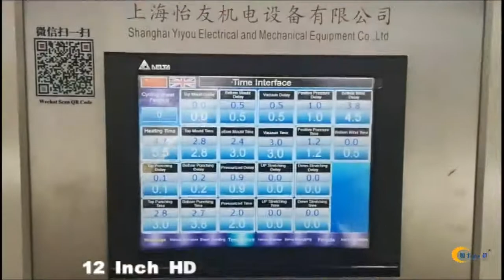Maquina en Iran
¡Buenas noticias!

    Irán, ubicado en la región de Medio Oriente del suroeste de Asia, limita con Azerbaiyán y Armenia al noreste, a Turkmenistán al noreste, a Afganistán y Pakistán al este, a Irak y Turquía al oeste, al mar Caspio al norte, y al golfo Pérsico y al mar Arábigo al golfo de Omán.
     China, ubicada en el este de Asia, al este del Océano Pacífico, al sur con Vietnam, Myanmar, India y otros países, al oeste y Kazajstán, Kirguistán como vecinos, al norte de Mongolia, Rusia, etc.
SHANGHAI YIYOU ELECTROMECHANICAL EQUIPMENT CO., LTD. （上海怡友机电设备有限公司 ）Se encuentra en Shanghai, China. Aunque estamos separados de los clientes iraníes en muchas ciudades, ¡nuestras máquinas han llegado con éxito a la fábrica del cliente! ¡Los clientes iraníes están empezando a utilizar nuestra máquina de termoformado de estaciones múltiples positivas y negativas para producir!
Los productos son muy bonitos, el cliente está muy satisfecho con nuestra máquina.
       Gracias a Dios ! Dios te bendiga !

       Este video fue tomado por un cliente iraní!